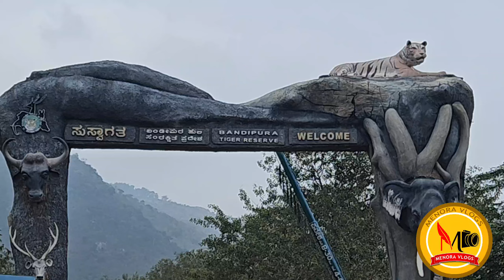Himavad Gopalaswamy Temple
Himavad Gopalaswamy betta is a hill (betta in Kannada ) located in the guldlupete taluk, at the height of 1450 m india and extensively wooded. it is also the heighest  peak in the Bandipur National Park. more
tiger reserve